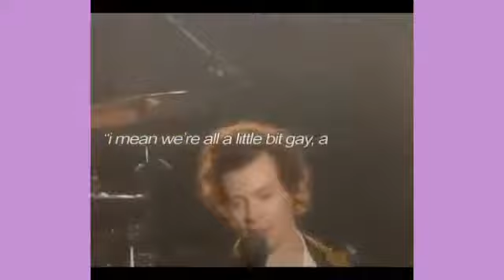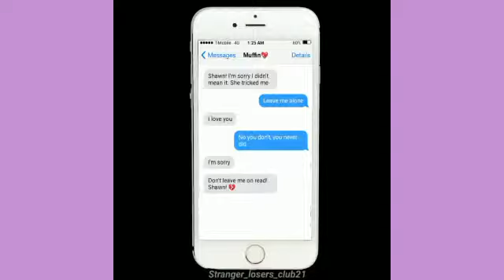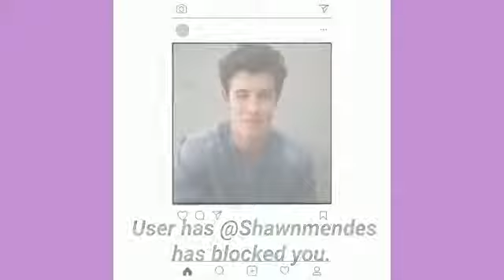ONE DIRECTION EDIT that make me laugh and cry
directioners forever